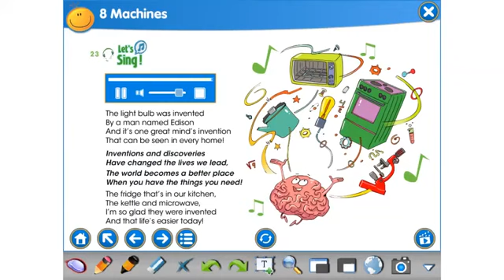Smiles 4 Module 8 ex 23 p 123 song lyrics